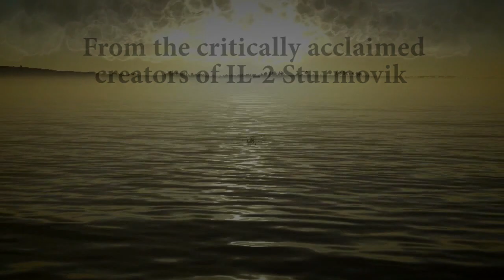PC Format - IL2 Sturmovick: Cliffs of Dover official trailer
Dogfighting over Dover! This is the official trailer for the game, which will be out on 25th March 2011.